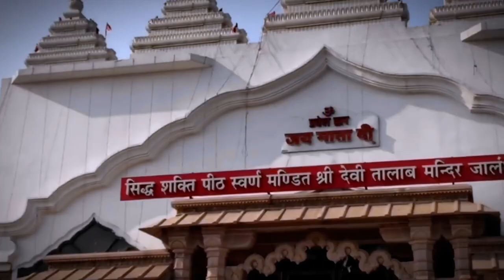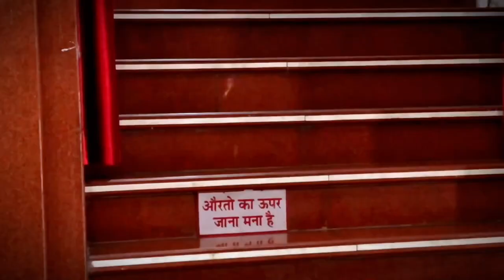Devi Talab Mandir History (सोने का मंदिर)but 🧐Not the 'Golden Temple' by Hustler Human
Description
00:01 - Title: "Exploring the Majesty of Devi Talab Mandir | A Journey by Hustler Human"
Description: Join us on a mesmerizing journey to Devi Talab Mandir, a remarkable temple nestled in the heart of Jalandhar, Punjab. In this captivating video, Hustler Human takes you on a spiritual and cultural expedition to one of the most enchanting religious sites in India.
🏛️ Architecture: Marvel at the exquisite architectural design of Devi Talab Mandir, where North and South Indian architectural styles converge in a harmonious blend. The intricate carvings and beautiful artwork that adorn the temple's exterior will leave you in awe.
🙏 Devi Maa's Idol: Discover the inner sanctum where the primary deity, Goddess Durga, resides. Her idol is a sight to behold, adorned with exquisite jewelry and garments, radiating divine grace.
💧 Sacred Pond: Immerse yourself in the spiritual significance of the sacred pond, or "talab," adjacent to the temple. Learn about the belief that taking a dip in its waters purifies the soul and witness devotees participating in rituals and ceremonies near its tranquil shores.
🎉 Festivals: Experience the vibrant celebrations during Navratri, a major Hindu festival that marks the triumph of good over evil. The temple comes alive with stunning decorations and special puja (prayer) ceremonies, creating a festive atmosphere.
🕰️ Historical Significance: Delve into the rich history of Devi Talab Mandir, which traces its roots back several centuries. Explore the temple's connection with Maharaja Ranjit Singh, the visionary leader of the Sikh Empire, who played a role in its early construction.
🌟 Cultural Importance: See how the temple serves as a cultural and spiritual hub for the local community. It not only attracts devotees seeking blessings but also beckons tourists eager to explore the region's religious and architectural heritage.
🚗 Accessibility: Plan your visit with ease, as Devi Talab Mandir is conveniently located in the heart of Jalandhar city. Learn about the readily available transportation options to make your pilgrimage a smooth and memorable experience.
Join Hustler Human on this unforgettable journey to Devi Talab Mandir, where spirituality, history, and culture converge in a mesmerizing blend.

Devi Talab Mandir: A Golden Temple (सोने का मंदिर) - Not the 'Golden Temple' by Hustler Human